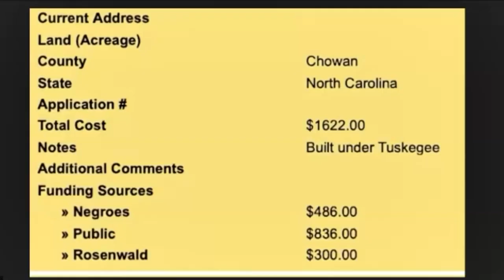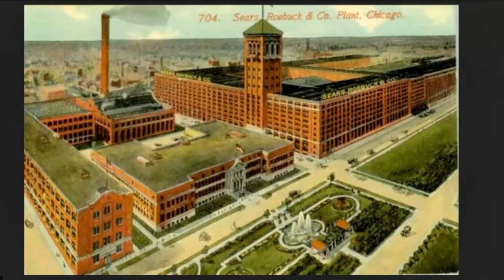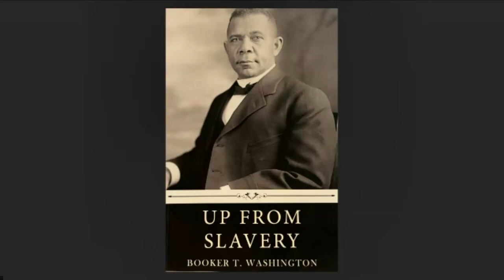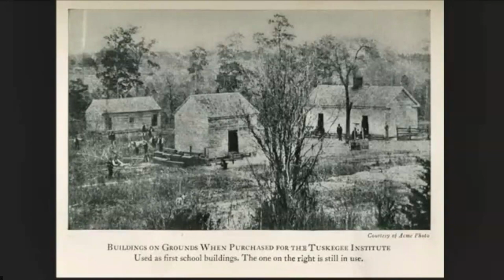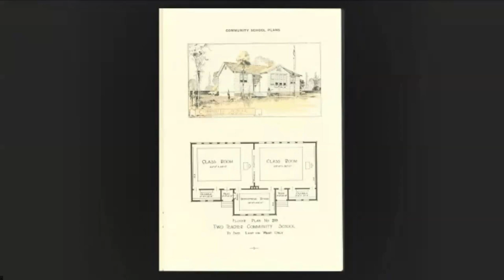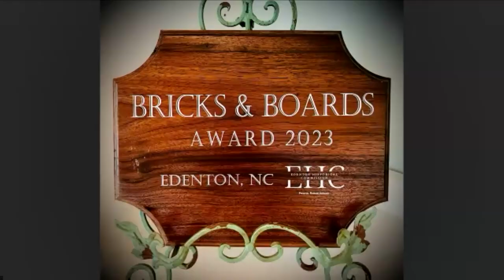History at High Noon: Across the Field: Images of Warren Grove Missionary Baptist Church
Speakers: Susan Birckhead, author; Patricia F. White, lifelong member of Warren Grove Missionary Baptist Church; Sam Harding, photography, editing, and tech support

Join the NC Museum of History as we honor Black History Month by welcoming author Susan Birckhead and collaborators Patricia White and Sam Harding, who come together to bring a photographic diary of dramatic and inspirational images that will visually speak to guests in a personal, spiritual, or soulful way through Warren Grove Missionary Baptist Church. The historic African American house of worship and the site of the first Rosenwald School for African American children in North Carolina has offered Susan and her family glorious sunrises, moody sunsets, changing seasons, and stunning weather events.